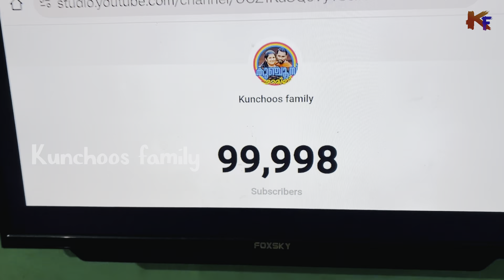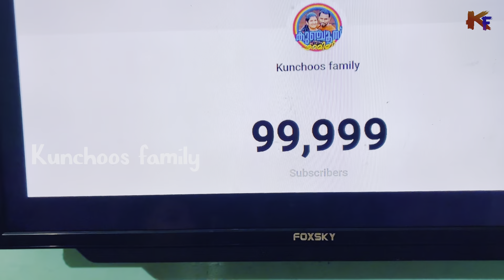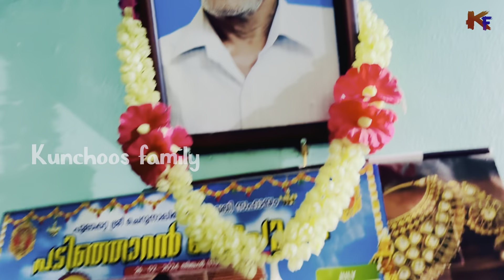നിങ്ങൾ തന്ന സ്നേഹം 🥰മധുരം നിറച്ചൊരു ആഘോഷം🥰😘😋 ഈമധുരംഎല്ലാവർക്കും എത്തിക്കാൻ കഴിയില്ല എന്നാലും🥰🥰😍😘😋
മധുരം നിറച്ചൊരു ആഘോഷം🥰😘😋 ഈമധുരംഎല്ലാവർക്കും എത്തിക്കാൻ കഴിയില്ല എന്നാലും🥰🥰😍😘😋